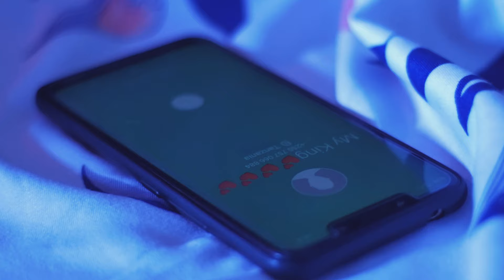Mo music - Almasi